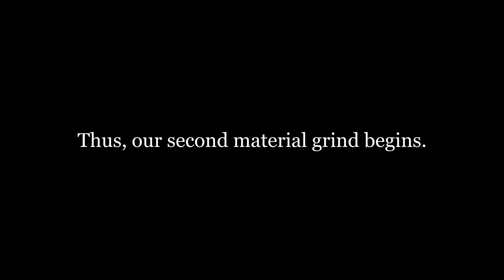Intensifying Luck in Monster Hunter World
Welcome to highlights of a Monster Hunter World multiplayer half-blind playthrough, where a friend and I play the whole game as a team. He knows exactly what he’s doing—I have absolutely no clue. Together, we make up at least one functioning brain cell that can acknowledge how beautiful this game’s landscapes are. And how annoying some of the monsters are. The Iceborne DLC will also eventually happen, because who can resist dying thousands upon thousands of times.

We barely dodge Tigrex's wonky hitboxes, are spared the trouble of actually beating Velkhana, break up Shrieking Legiana's friend group, do a bit of material grinding again, trip out with Acidic Glavenus, and get edgy with Ebony Odogaron.